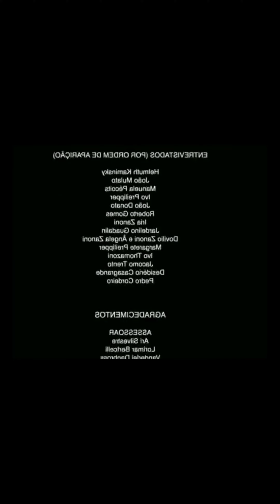Painel Ripado Laminado Play Creme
👉🏾 Praticidade é palavra de ordem na Meu Rodapé. Por isso a gente tá sempre facilitando a sua vida.

Pensando nisso, lançamos os ripados autocolantes já cortados (em ripas com 110cm cada), pra você só ter o trabalho de comprar, colar e amar o resultado. 😍

Como nesse “antes x depois” em que a Ellena usou o modelo creme - transformando um hall de forma rápida, limpa, sem ferramentas e sem complicação.

São nove opções de cores pra você encontrar a que mais te agrada e a que mais combina com o seu ambiente. 🔝

Acesse o nosso site e garanta a decoração dos seus sonhos!